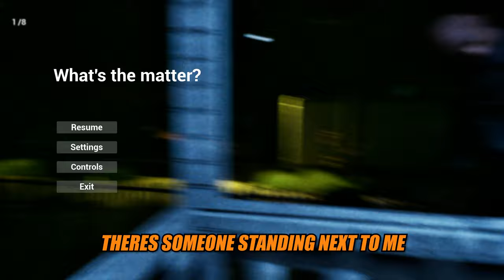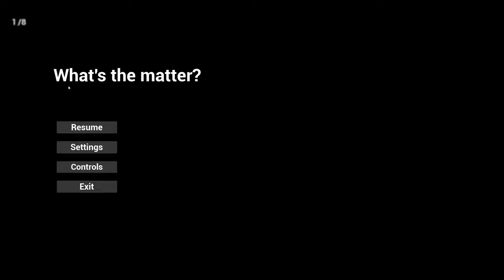is THIS the WORST Horror Game?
Me and Tom play a horror game called Big D Randy, which turned out to be a terrible game to laugh at.

Here's the game on steam but I don't recommend you buy it tho lmao

Games, memes, fleble, funny, FlebleYT, English, funny moments, horror, bad game, worst game, funny horror, big d randy, big randy, randy, survived the worst game, survived, the worst, horror game

Hi, I am Fleble and I make videos about Roblox.